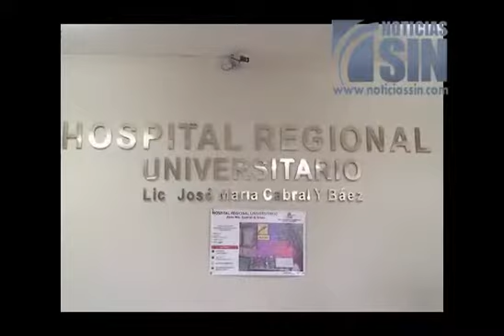Esposados y muertos hallan a dos hombres en matorrales de Santiago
SANTIAGO, República Dominicana- Fueron ejecutados en Santiago dos hombres que habían sido secuestrados en La Vega por personas que supuestamente tenían pertrechos militares.

Y como nos cuenta Junior Marte las víctimas fueron lanzadas en el municipio de Sabana Iglesia.